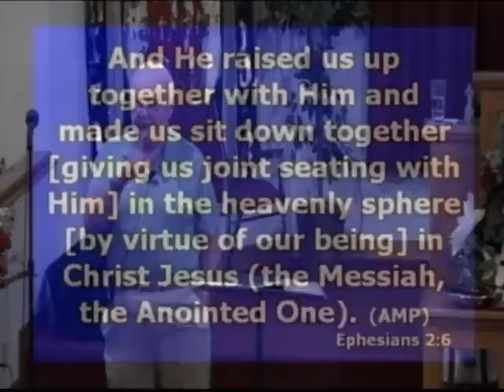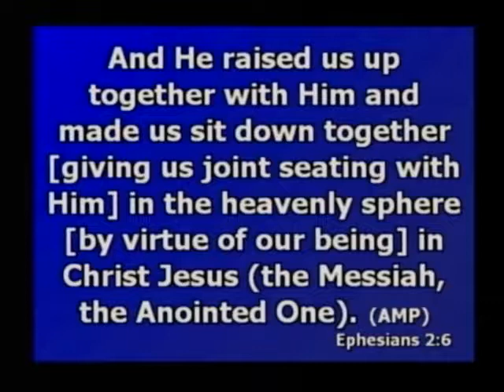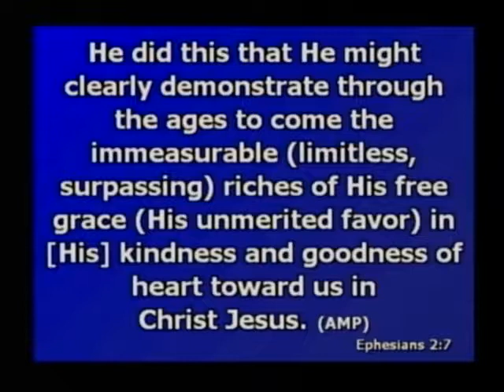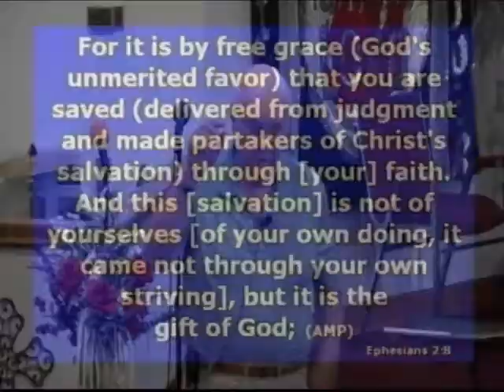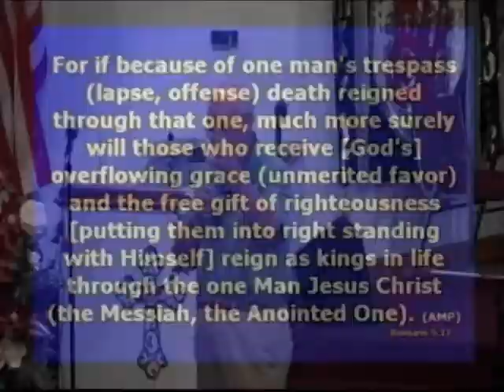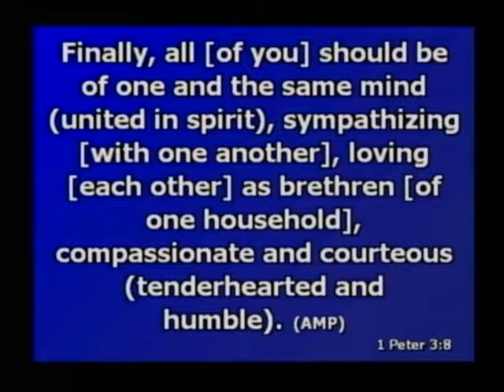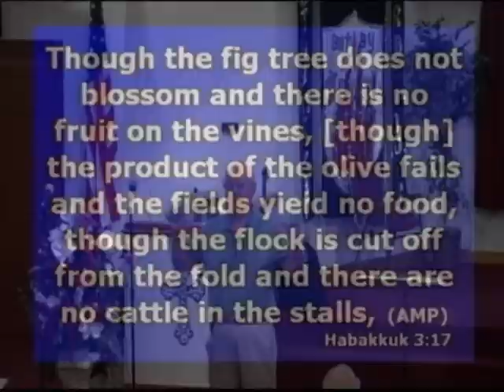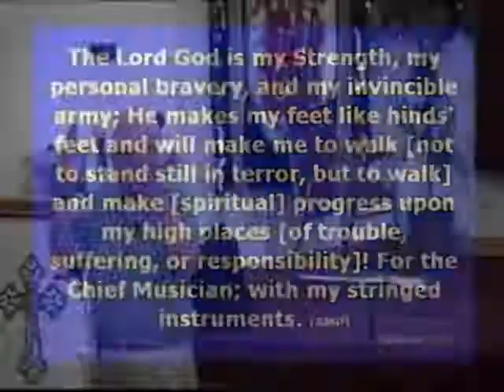Sit Walk Stand- Bob Tilton